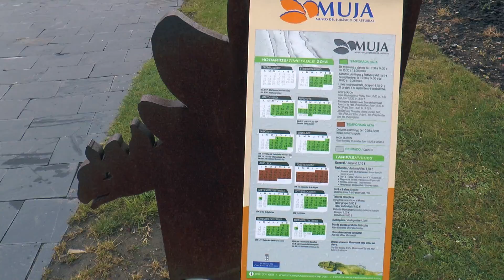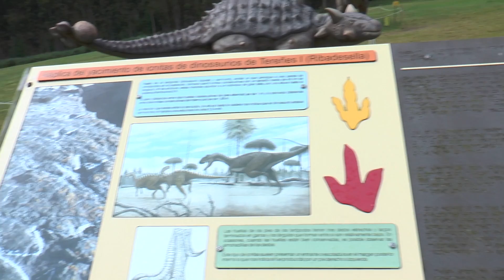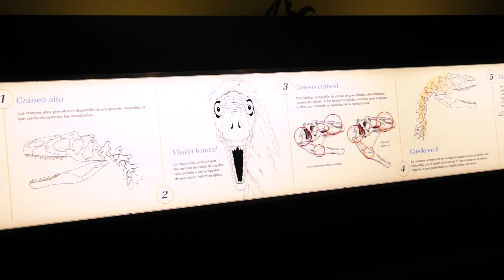El Museo del Jurásico de Asturias para grupos escolares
Acercarse a la interpretación de la Paleontología de una forma didáctica es el objetivo de las visitas y talleres adaptados a grupos escolares que ofrece el Museo del Jurásico de Asturias (MUJA).